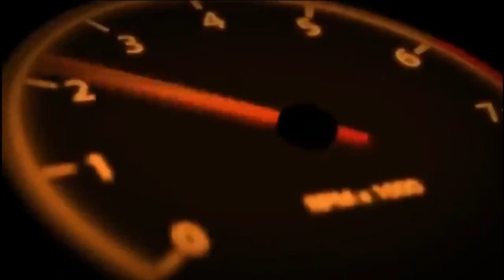LIMPEZA DE CARBURADOR DO FUSCA COMO FAZER A LIMPEZA DO CARBURADOR DO FUSCA..# ( FUSCA CEREJINHA )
LIMPEZA DE CARBURADOR DO FUSCA COM CAR80.. COMO FAZER A LIMPEZA DO CARBURADOR DO FUSCA..# ( FUSCA CEREJINHA )

fusca67azul-leandroguerra
Paixão Sobre Rodas

EQUIPAMENTO P/ GRAVAÇÃO DOS VÍDEOS:
CÂMERA: SAMSUNG WB150F
CELULAR: Samsung Galaxy J7 Prime 2
PC DELL: 8 GB RAM , SISTEMA OPERACIONAL  64 BITS.
NOTBOOK POSITIVO.

00:00 inscreva-se
03:30 deixa seu like e comenta